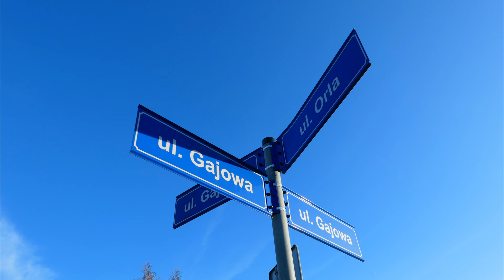Ramaya 4K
Ramaya czyli piosenka o Maji.